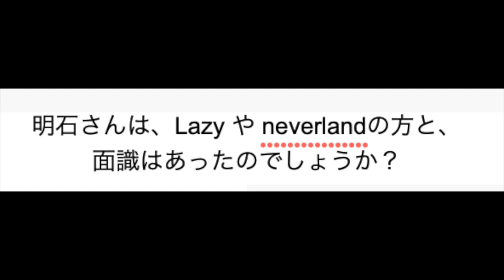イントロは作曲にならない話~クソジジイのコメント返し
明石昌夫のオンライン(対面でもいいですが)レッスンは、
からどうぞ。